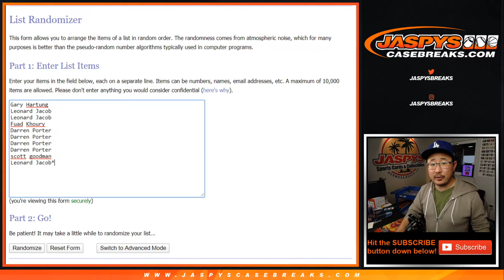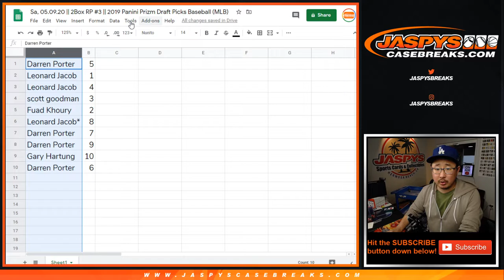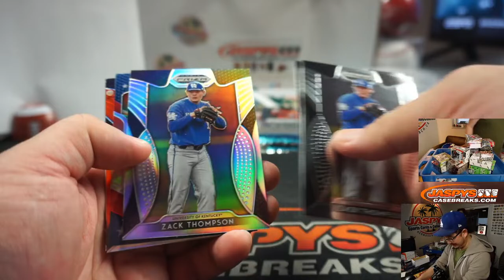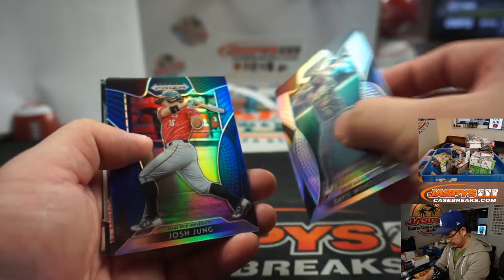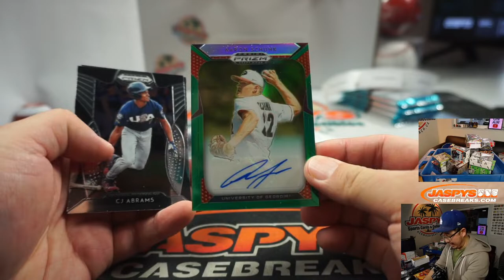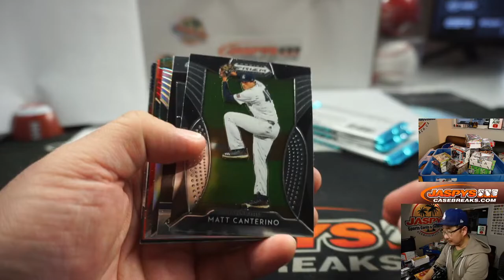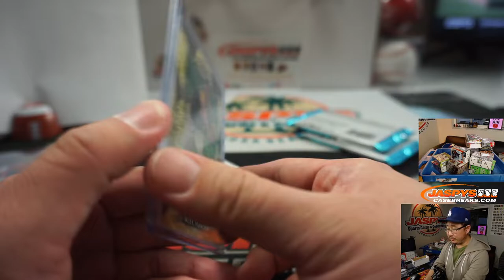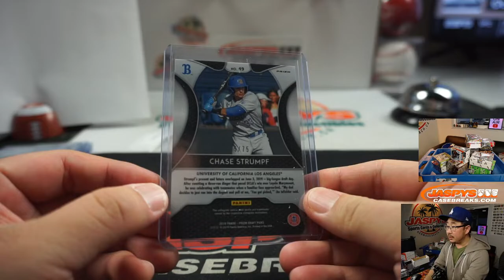Sa, 05.09.20 || 2Box RP #3 || 2019 Panini Prizm Draft Picks Baseball (MLB)